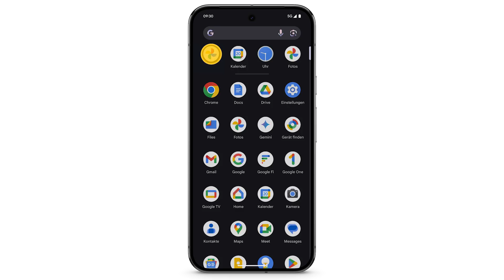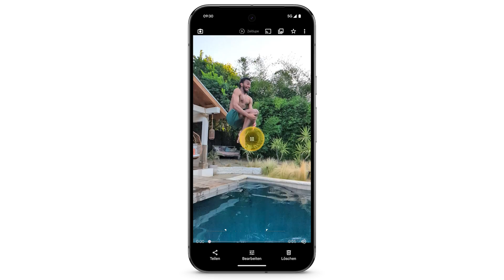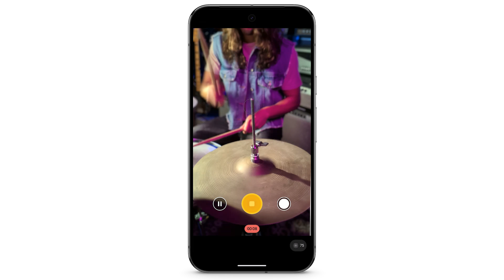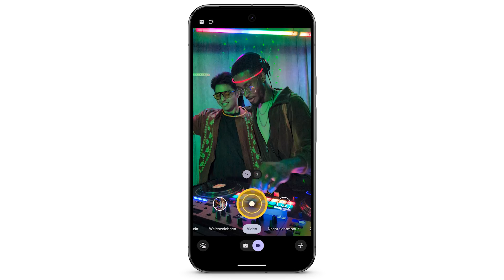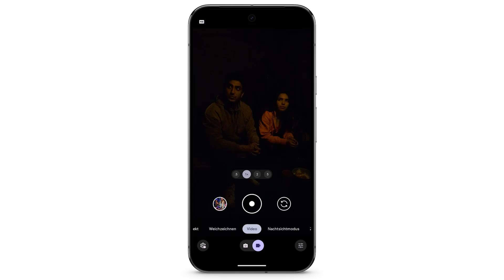Videos mit der Pixel-Kamera aufnehmen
Mit deiner Pixel-Kamera kannst du Videos wie ein Profi aufnehmen. Du kannst Videos in Zeitlupe, im Nachtsichtmodus und mit der Video-Optimierung in noch höherer Qualität aufnehmen.

Einige Funktionen können möglicherweise nicht auf allen Pixel-Geräten verwendet werden.

Für weitere Hilfe kannst du dich über an uns wenden.